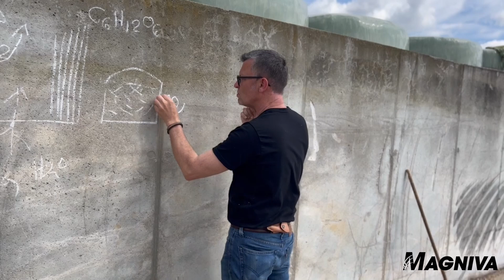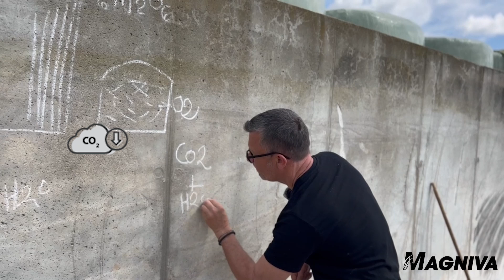MAGNIVA : LES PERTES DE MATIERE SECHE COMMENT LES EXPLIQUER ?